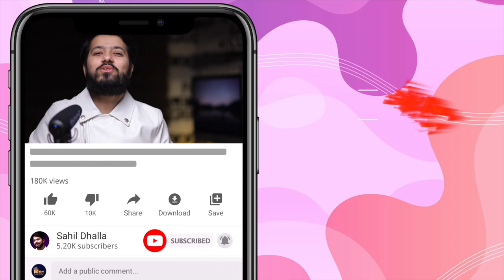4K Vs 1080p Full HD Video : Explained In Hindi | Pros & Cons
4K Vs 1080p Full HD Explained In Hindi | Pros & Cons video:
Hello my youtube friends aaj ki is video me hum baat karenge 4k video & full hd video me kya farak hai. hame kis resolution me shoot karni chahiye video. to i hoep is video se apko 4k and full hd ka concept samjh aajayega.
My Other Youtube Videos  :
My Gears For Photography & Youtube Videos :

Camera body with kit lens
Camera Lens
Lavalier Mic
5 in one reflector
Memory card
Video Light
Flashlight ( for canon cameras only )
Dslr Gimbal
Phone Gimbal

Topics Covered In This Video :
4k vs 1080 full hd video comparison in hindi
4k vs full hd video dskr cameras in 2020
4k vs full hd video which is best ?
4k video dslr benefits
full hd video dslr benefits
4k vs full hd video editing
best resolution for editing
4k vs 1080p video editing
4k vs 1080p in mirrorless cameras
what is video resolution in hindi
1080p vs 4k tv difference